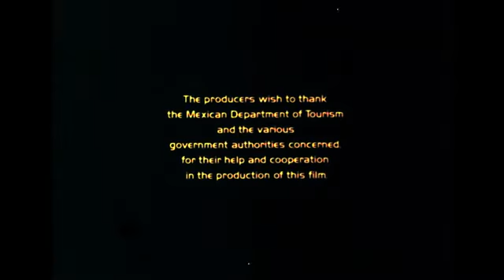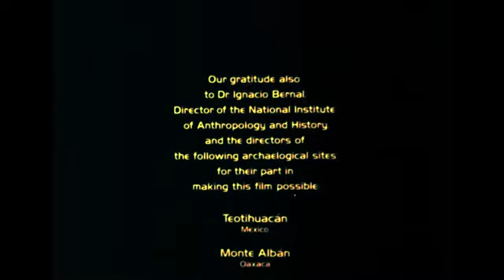Sentinels of Silence (You See Yourselves On The Walls?)